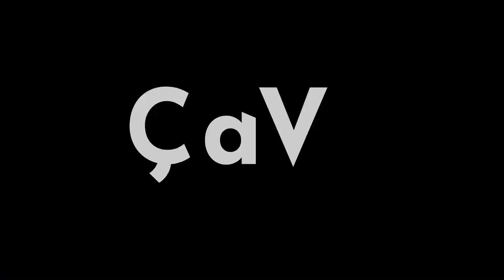韓國夜店看年齡過30歲不能進？ 27歲還能去玩小Ｓ：妳也快囉！小姐不熙娣【精華】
📍電視播出：
📍YT完整版：
15:00.16:00.17:00 精彩片段！
｜網路獨播節目【小姐不藏私】｜
 📍每週五中午12點50分 小姐不熙娣 YT頻道上線